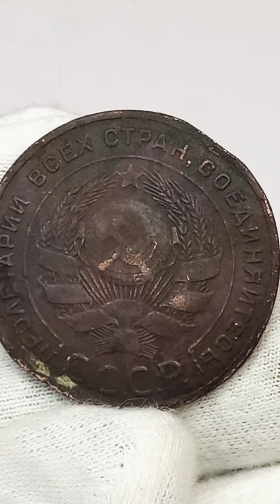Повреждённая монета 5 копеек 1924 года.